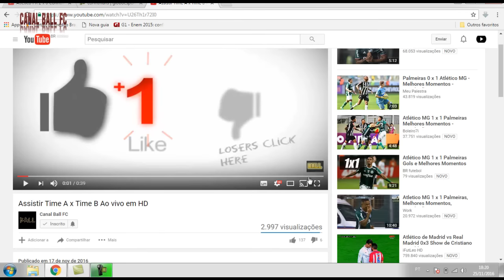Assistir Corinthians x Atletico PR Ao Vivo 26/11/16 (COM IMAGEM)